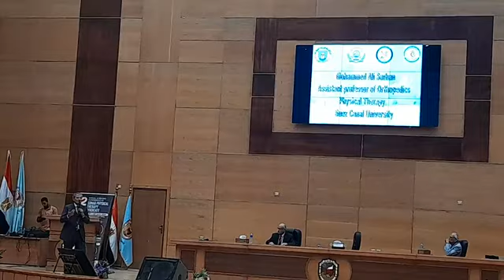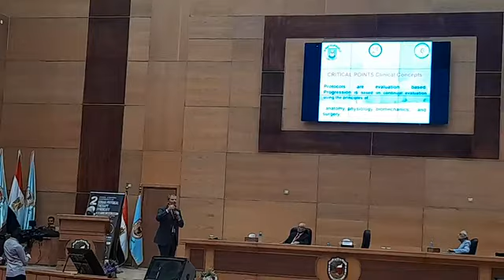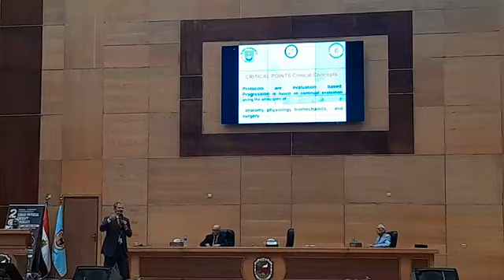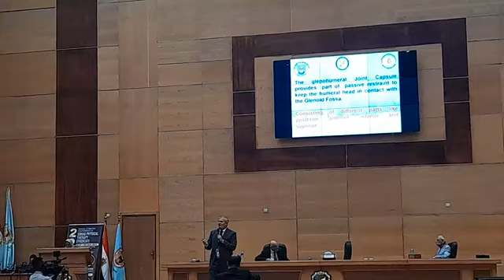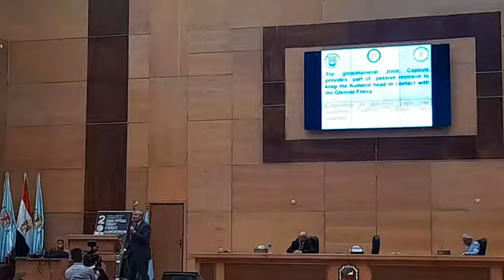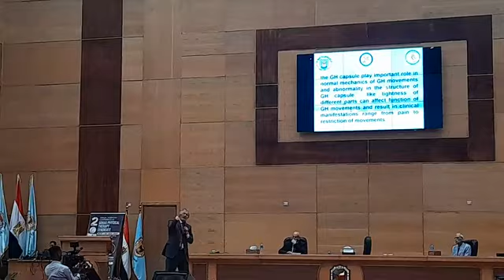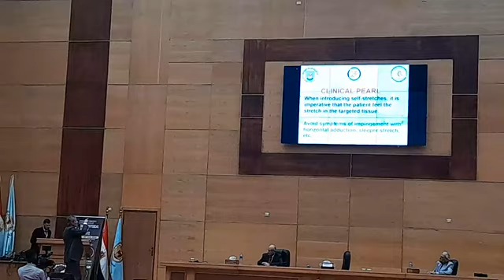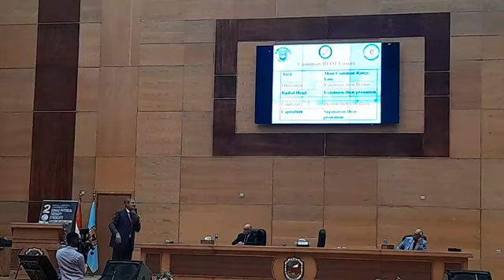Clinical Pearls of Physical Therapy Role In Prevention and Treatment of Upper Limb Arthrofibrosis